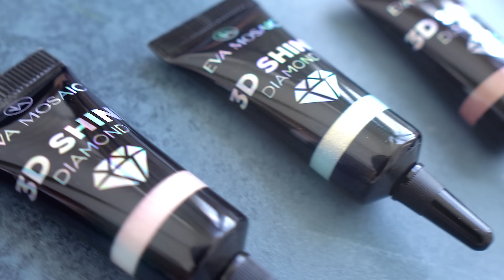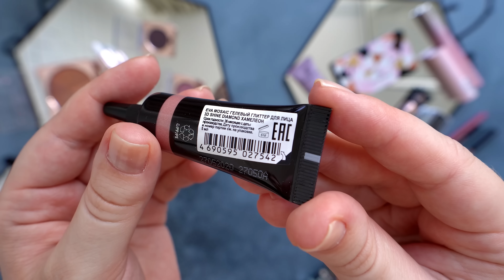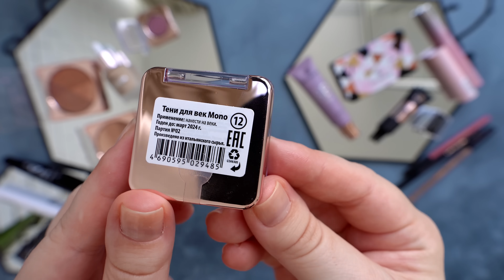МАКИЯЖ БЮДЖЕТНОЙ КОСМЕТИКОЙ EVA MOSAIС! КОСМЕТИКА НА КАЖДЫЙ ДЕНЬ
Друзья! Сегодня у меня на обзоре бюджетная косметика EVA MOSAIС!
Какой получится макияж в итоге и какая косметика Ева Мозаик будет по качеству, смотрим и оцениваем друзья!)

Для удобства я оставляю список косметики, которую я использовала:

1. тональный флюид Eva Mosaic Fluid Touch SPF 10 (тон 02)
2. bb крем Eva Mosaic BB Cream SPF 30 (тон 02)
3. консилер Eva Mosaic Naked effect (тон 01)
4. Eva Mosaic солнечная палитра пудра-румяна-тени для лица (тон 01)
5. Eva Mosaic пудра выравнивающая для лица Magic Powder (тон 02)
6. палетка - скульптор Eva Mosaic Face Contour (тон 01)
7. карандаш для бровей Eva Mosaic Ideal Brow Анютины глазки
8. тени для век Eva Mosaic Mono (12 и 18)
9. глиттер Eva Mosaic 3D Shine Diamond Аквамарин, Розовое золото и Хамелеон
10. бальзам Eva Mosaic Balm Ultra Shine
11. бальзам Eva Mosaic Color Magic Lip Balm (тон 01)
12. карандаш карандаш для губ Eva Mosaic MakeUp Lips (цвет Флирт)
13. жидкое стекло Eva Mosaic Liquid Glass
14. подводка черная Eva Mosaic Carbon black
15. тушь для ресниц Eva Mosaic No Panda eyes
16. тушь для ресниц Eva Mosaic Fantasy mascara

Видео спонсировано, но мой опыт в использовании и мнение является личным, в использовании косметики Eva Mosaic.